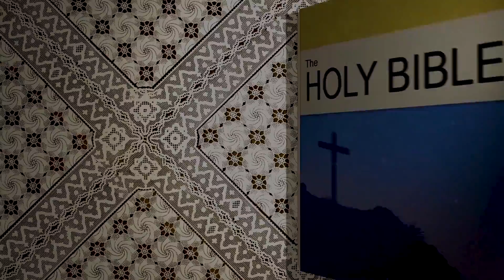ದಿಸ್ಪೊಡ್ತೊ ವಾಂಜೆಲ್ John 15, 9-17 | Daily Gospel Reading Konkani | CARMEL STUDIO, Mangaluru